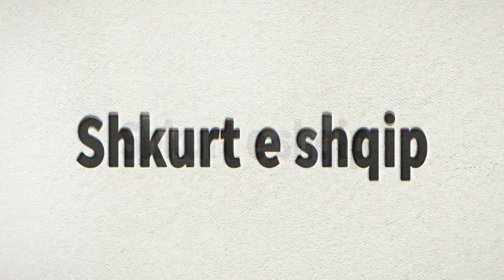SHKURT E SHQIP - ERKAN ARIFI - Kryetar i Komunës së Likovës